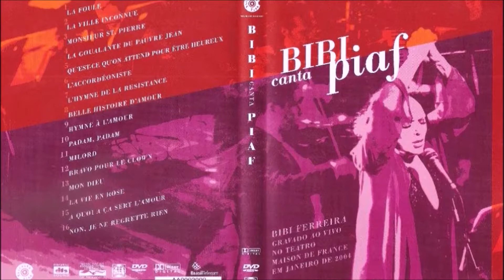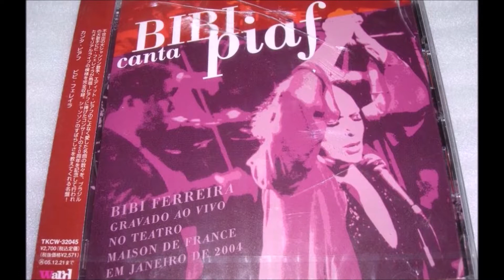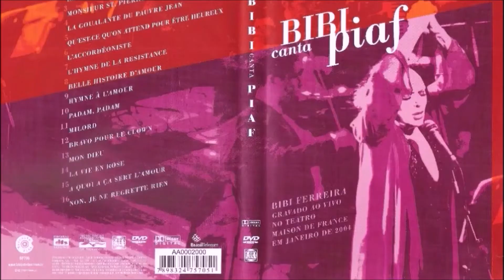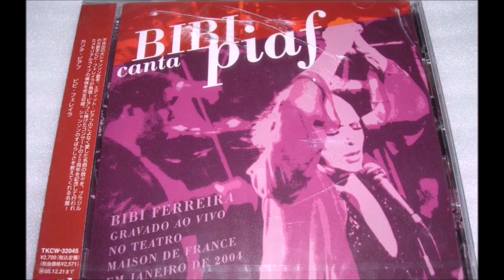Musical Bibi “Piaf”, 1988 – Estoril - Entrevista e sons no Teatro Variedades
BIBI “PIAF”  - 1988  - O MUSICAL QUE ATRIZ E CANTORA, BIBI FERREIRA, CONSAGROU NO BRASIL E EM PORTUGAL- ENTREVISTA E OS SONS NA ESTREIA DA SUA PEÇA NO TEATRO DO CASINO ESTORIL    MEU TRIBUTO À DIVA DO MUSICAL DA LÍNGUA PORTUGUESA  – 0 Adeus  aos 96 anos  – Partiu para a eternidade, mas o seu legado artístico,  o seu talento  e seu estilo invulgar, também continuará a brilhar no firmamento das mais brilhantes estrelas  da canção e do teatro
De seu nome, Abigail Izquierdo Ferreira, mais conhecida como Bibi Ferreira, nascida no Rio  de Janeiro, em 1 de junho de 1922, cidade onde faleceu em  13 de Fevereiro de 2019  - De ascendência portuguesa, espanhola, a sua longa carreira, consagrou-a como   umas das atrizes mais admiradas do seu pais, quer como intérprete das mais diferentes personagens, quer como cantora, apresentadora  e compositora:

“O teatro é  uma jogo: é sempre uma incógnita: é tomar uma caravela e ver se  há  terra no outro lado; a gente faz a coisa para o sucesso mas nunca se sabe se vai agradar”  - Declarou-me, em 1988, a legenda  do musical e dos  palcos do Brasil , momentos antes da estreia da sua peça  Edith Piaf, no teatro do Casino Estoril, após um grande sucesso pelo seu país.